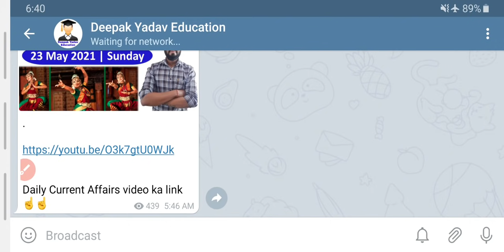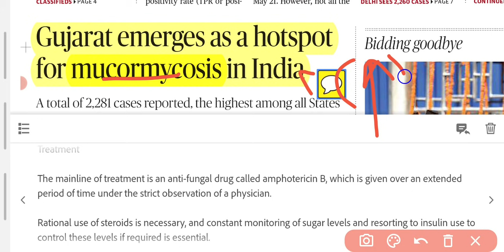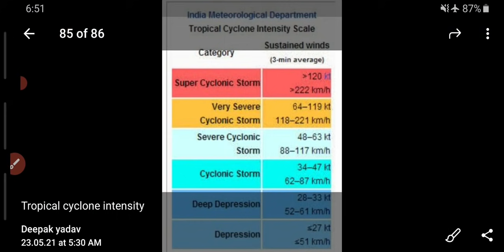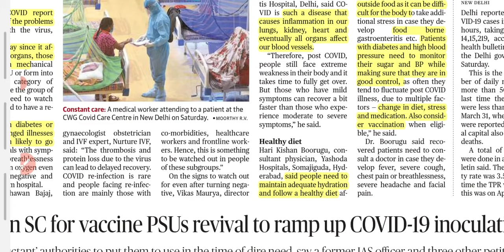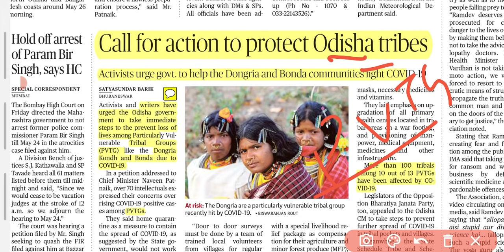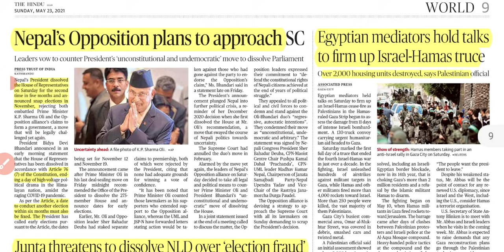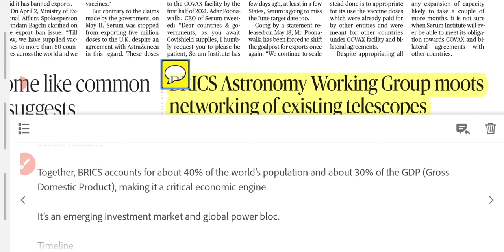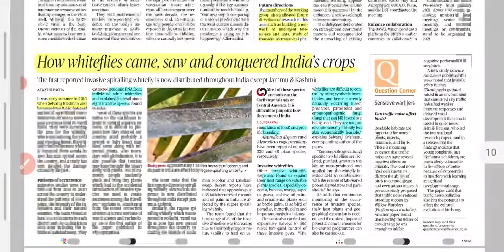23 May 2021 | The Hindu Newspaper Analysis | Current Affairs 2021 UPSC IAS Editorial Analysis